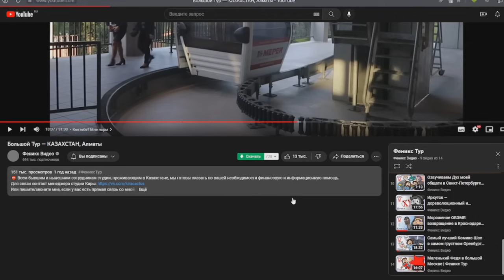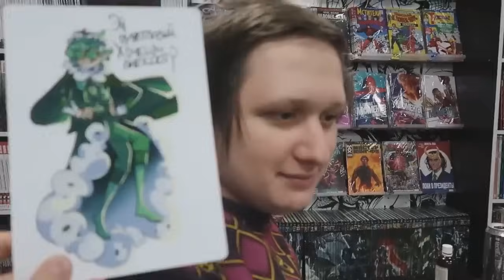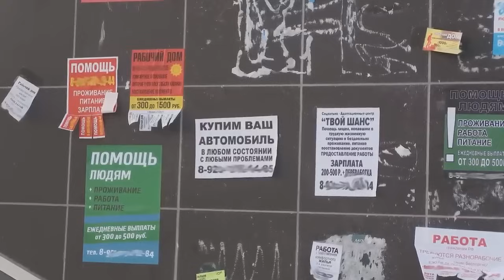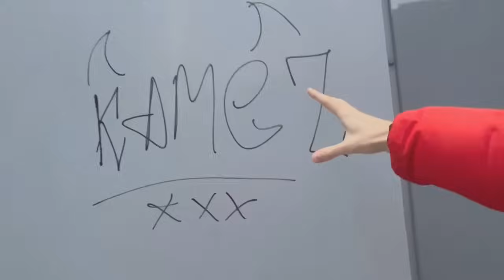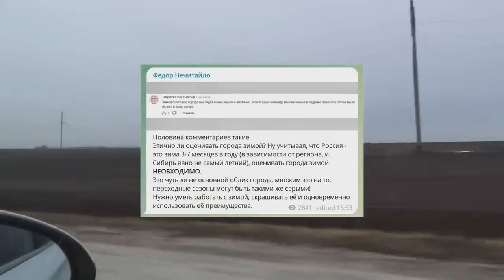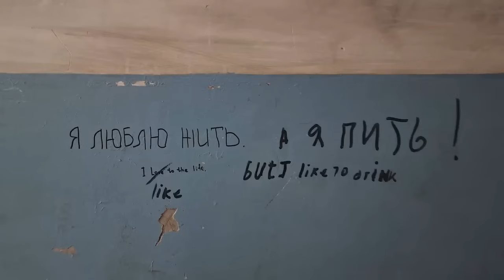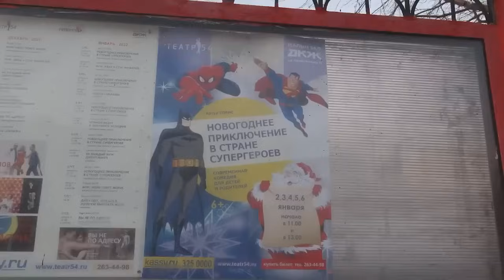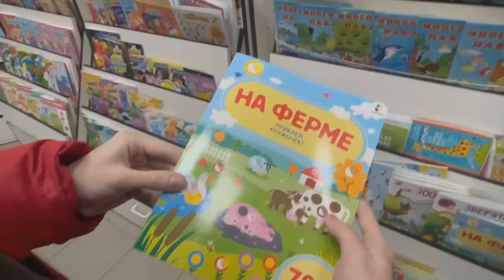Грязь, помойки и провинции | Федя Тур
(с)🔥